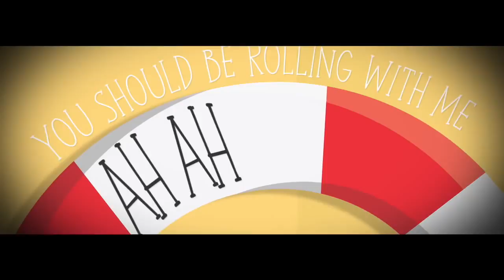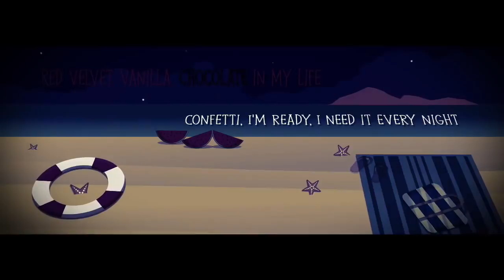Cake by the Ocean - DNCE [LYRICS]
Heey
New video, this time showing the Cake by the Ocean's lyrics! Song by the band DNCE

Skype: Beca Gamer BR

POC (Power of Cats)